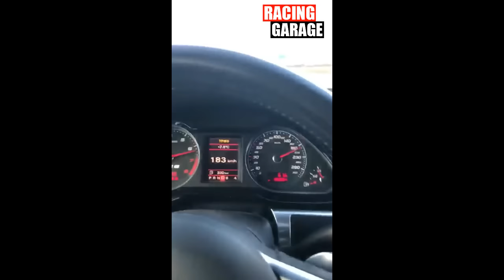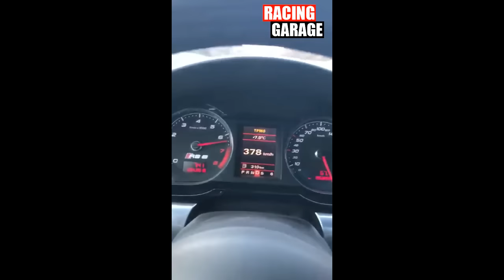378 KMH Audi RS6 - Fastest Audi Ever (1057HP)